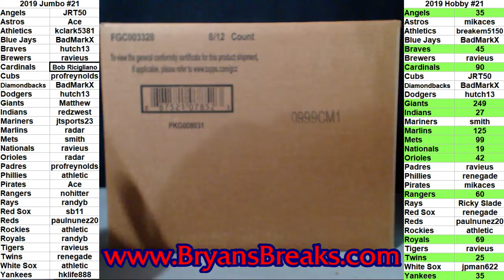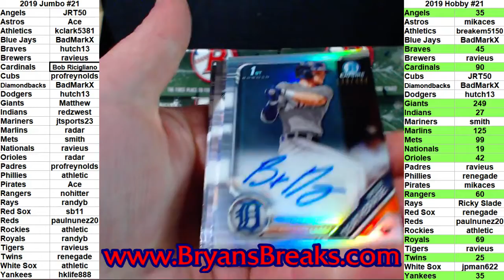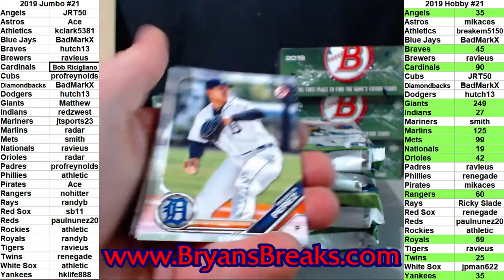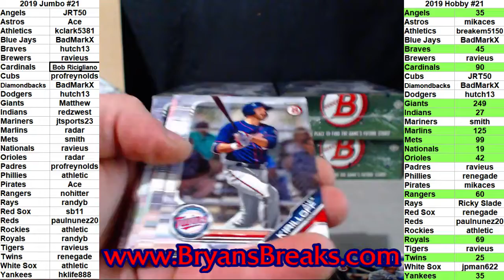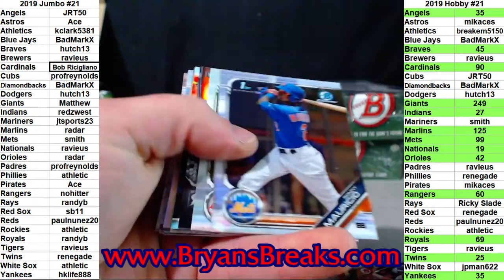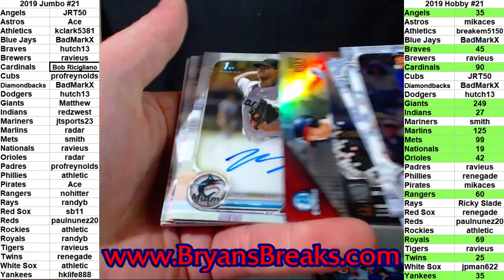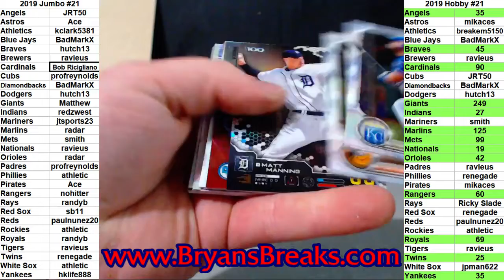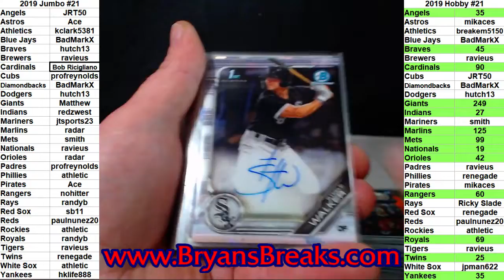2019 Bowman Baseball Jumbo 8 Box Case ~ PYT #21